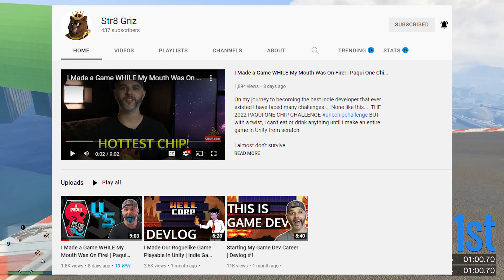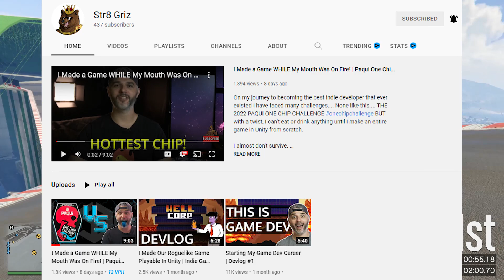Is GTA 5 Online Ending Soon? New Rockstar Games Announcement Gives A Few Hints (GTA V News)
Hey everyone! Today, we're discussing Rockstar's official announcement that suggests new DLC for GTA 5 Online will likely be ending soon.